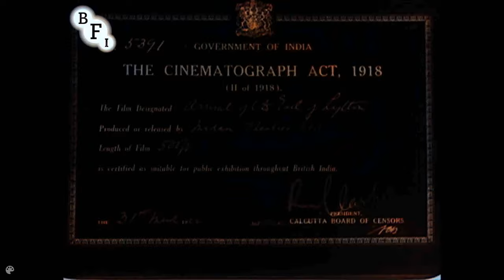[colourised] Arrival of the Earl of Lytton at Calcutta (1922)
Colourised and re-encoded into 4K by David da.

Source video:
'Arrival of the Earl of Lytton at Calcutta (1922)'
Uploaded by the BFI.